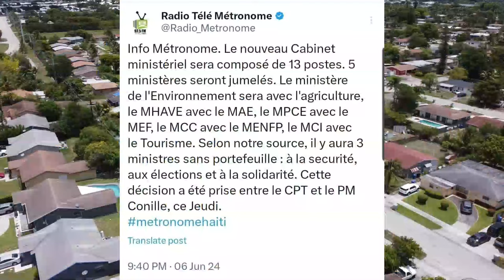Martine Moïse MILYONÈ Sou KADAV JOVENEL MOISE, Deblozay Pirèd PM GARRY CONILLE Blod Nèg Yo